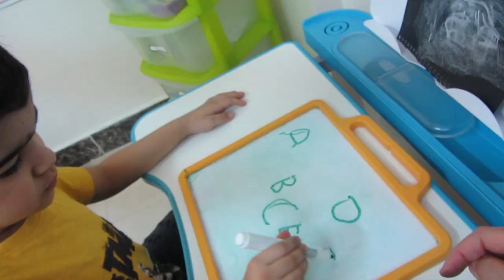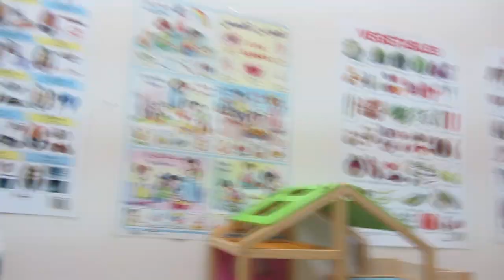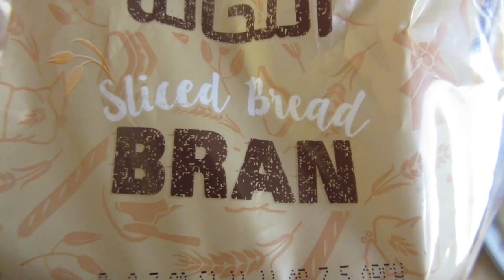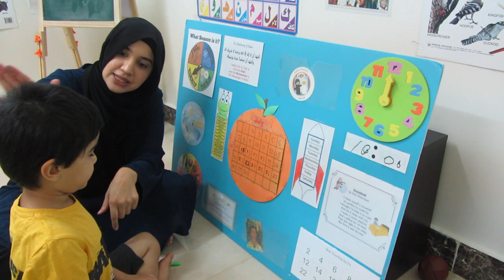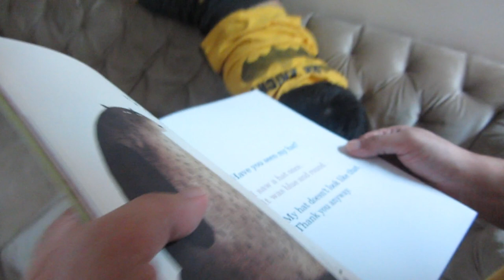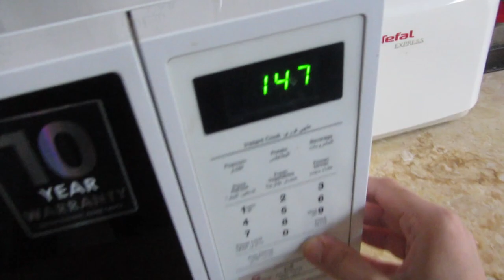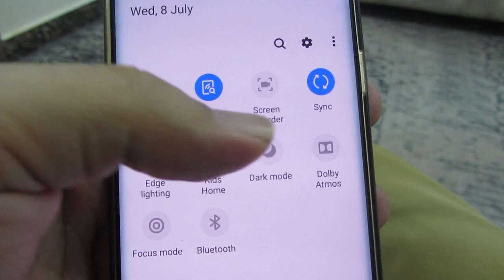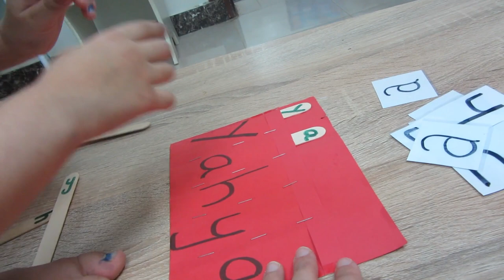FULL DAY | HOW I DO IT | GET EVERYTHING DONE | COOKING, CLEANING, SCHOOLING, PLAYING AND CHILLING!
In today's video I will be sharing with you guys my life as a MAMA. How I get everything done in a day like cooking, cleaning, schooling the kids, playing with them and just chilling having a me-time.

Hope you guys enjoy this video! Take care! FiAmanAllah!

FAQ's ❤